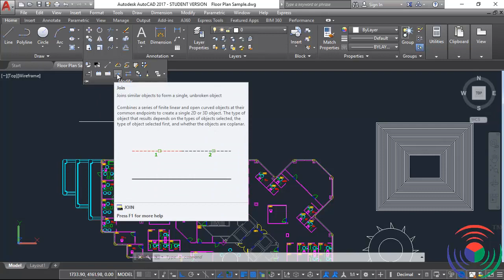Autodesk AutoCAD: How to use Break, Break at point and Joins Command in Autodesk AutoCAD